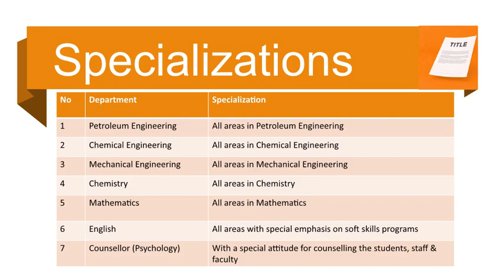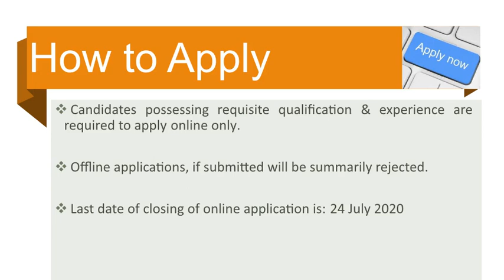FACULTY POSITIONS IN INDIAN INSTITUTE OF PETROLEUM AND ENERGY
for the positions of Assistant Professor, Associate Professor and Professor at IIPE in Petroleum Engineering, Chemical Engineering,Mechanical Engineering, Mathematics, Chemistry, English, Counselor